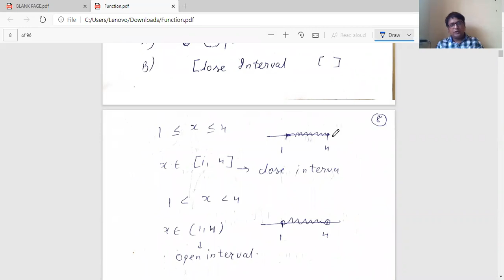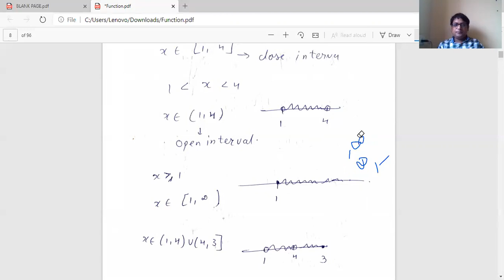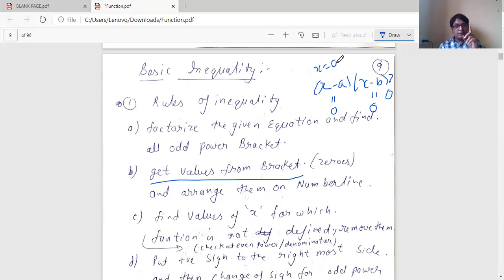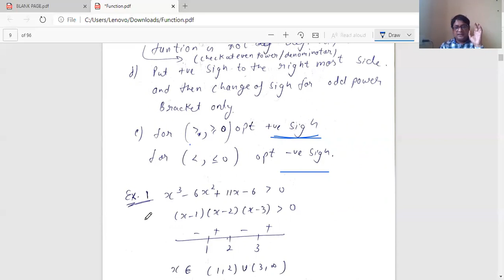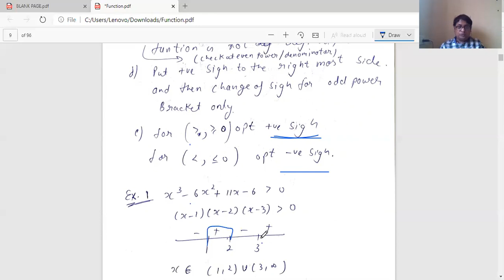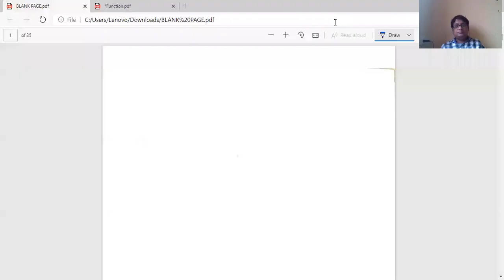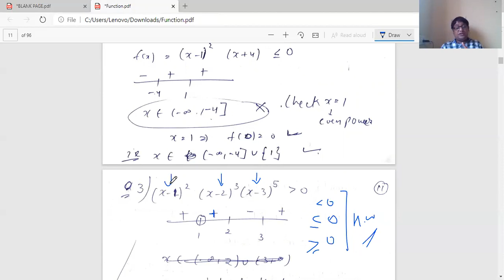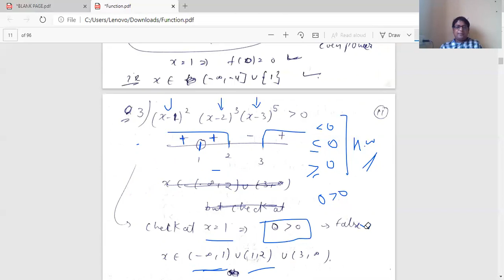EM 11 MATHEMATICS JEE CHAPTER 2 PART 3